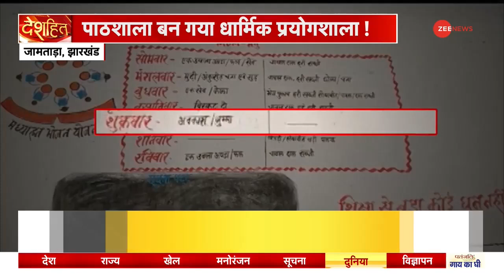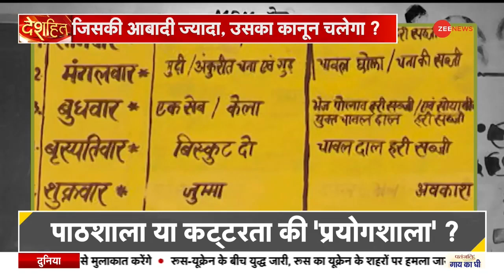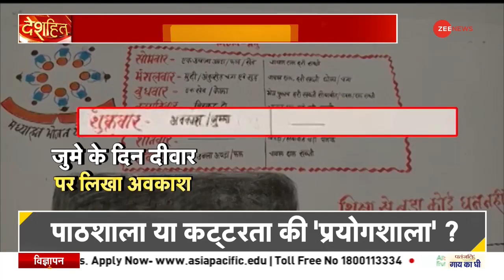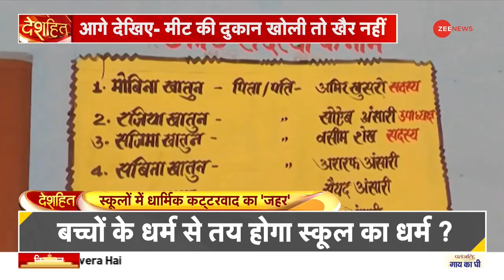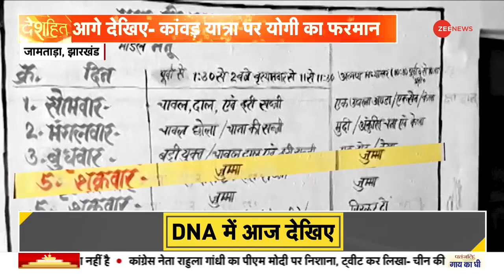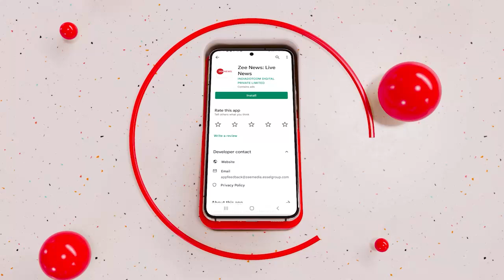Deshhit : कांवड़ यात्रा पर CM Yogi का फरमान, | Kanwar Yatra | Meat Shops | Hindi News Update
Deshhit : कांवड़ यात्रा पर CM Yogi का फरमान, मीट की दुकान खोली तो खैर नहीं!
उत्तर प्रदेश में जिस रास्ते से महादेव के भक्त कांवड़ लेकर निकलेंगे उस रास्ते पर मीट की दुकानें बंद रहेंगी. यूपी के सीएम योगी आदित्यनाथ के इस आदेश के बाद राजनीति तेज हो गई है.

UP CM Yogi Adityanath says that the meat shops will remain closed on that route in Uttar Pradesh by which devotees of Mahadev will take Kanwar. Watch this report.